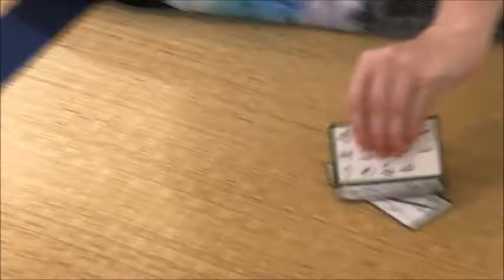英語で競技かるたをやってみた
競技かるたルールで1～10番の札を使って日本語の競技かるた風の読みでやってみました。